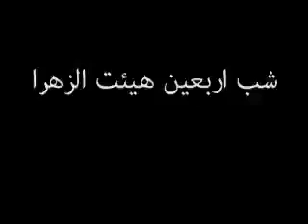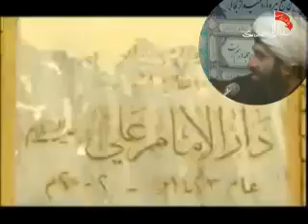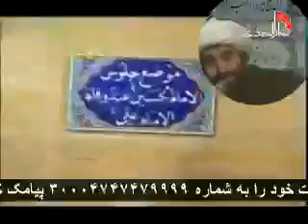اربعین حسینی و سر نشانه های مومن